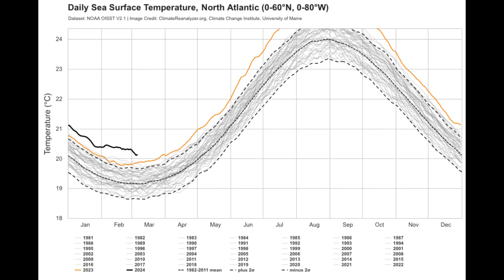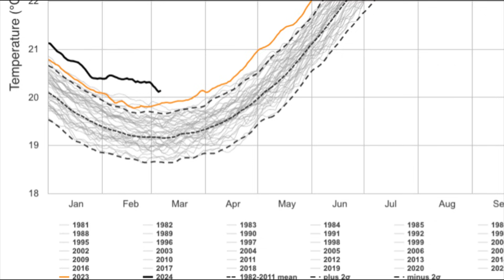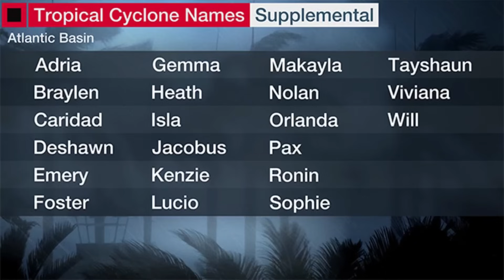Caribbean Update, El Niño Going Away For 2024 Hurricane Season 06/03/24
Signs continue to point towards a very active and potentially historic hurricane season this year.